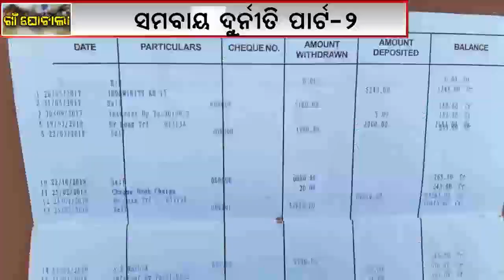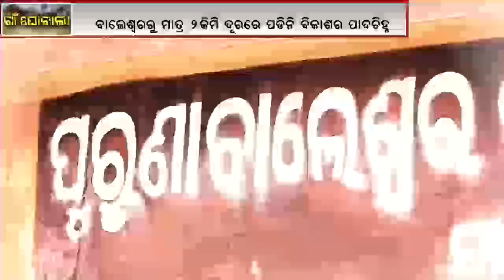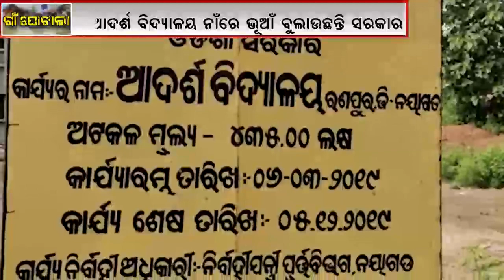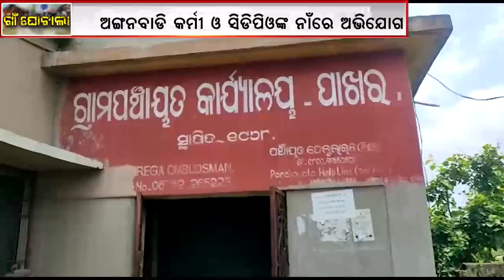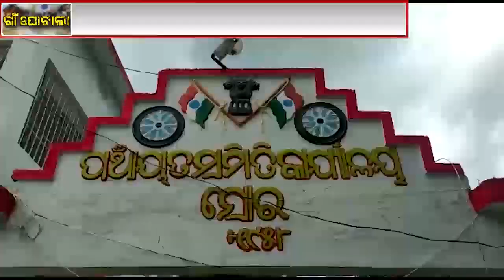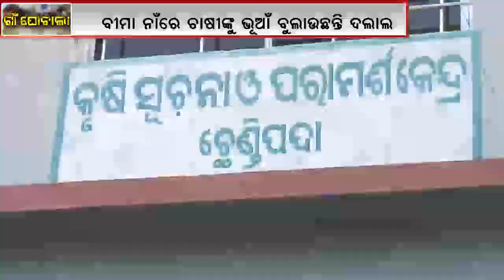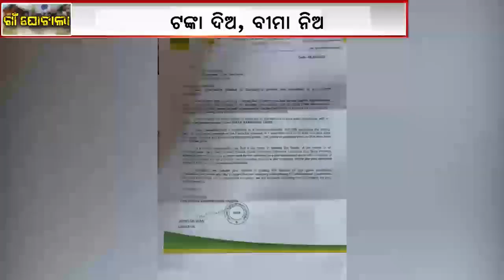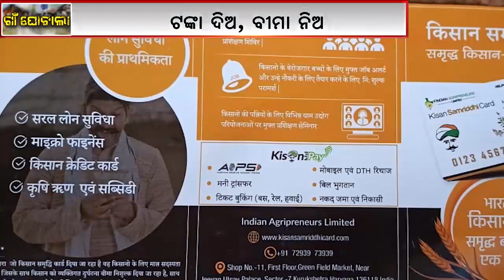ଗାଁ ଘୋଟଲା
ରାଜ୍ୟର ବିଭିନ୍ନ ଅଂଚଳରେ, ବିଭିନ୍ନ ଗାଁରେ ଥିବା ଗାଁର ନିହାତି ଗରିବ, ଖଟିଖିଆ ଦିନ ମଜୁରିଆ, ଆଜି ବି ନିଜ ଅଧିକାର ପାଇବାରୁ ସେମାନେ ବଂଚିତ । ସରକାରଙ୍କ ବିଭିନ୍ନ ଯୋଜନା ନେଇ ବାହାସ୍ପଟ । ହେଲେ ଗ୍ରାଉଣ୍ଡ ଜିରୋରେ ପହଁଚି ପାରୁନି ବିଭିନ୍ନ ସରକାରୀ ଯୋଜନା ।